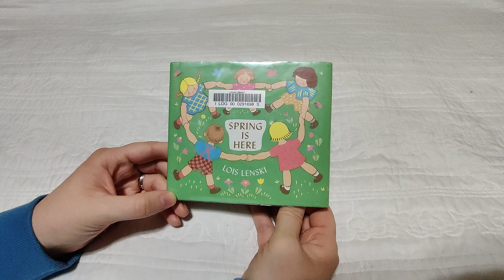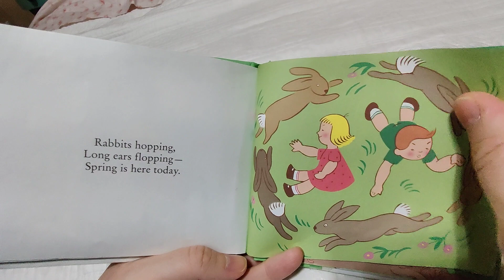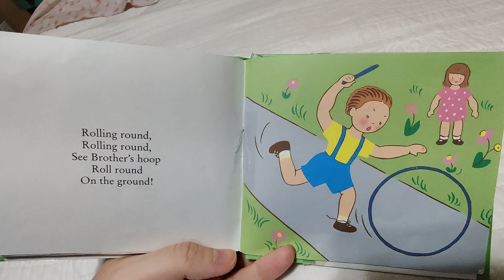"Spring is Here" by Lois Lenski (Read Aloud)